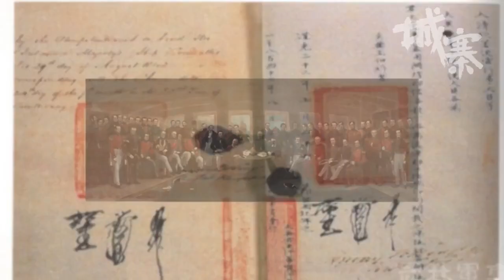英式文官AO墮落史 - 11/09/17 「探險隊1842」1/2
「探險隊1842」

主持：陳仁啟、劉細良

題目：《英式文官AO墮落史》

逢星期一 10:00 ~ 11:00 pm